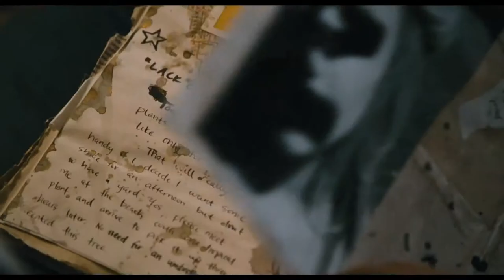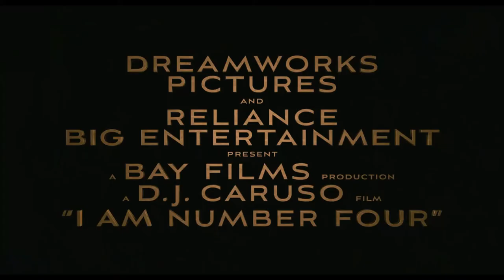I Am Number Four 2011 Trailer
Year: 2011
Director: DJ Caruso
The cast: Dianna Agron, Timothy Olyphant, Kevin Durant, Teresa Palmer, Alex Pettifer, Jake Abel, Callan McAuliffe, Bo Mirchoff, Emily Wickersham, Patrick Sebes

Plot:
There are only nine men - fugitives from another planet, destruction of other insidious race. They are looking for and they have to hide on earth disguised as teenagers. One of them - John Smith, lives in a small town and going to college. Soon he realizes that he has hunted down and he was fourth in the list of victims ...